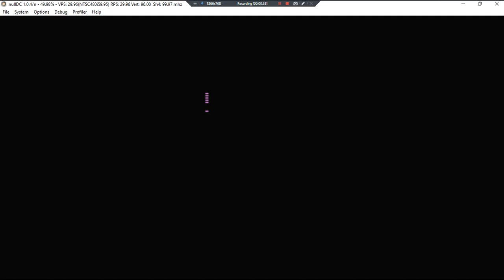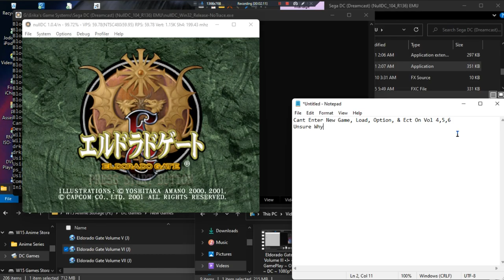Eldorado Gate Volume VI •J• ~ GamePlay ~ OP ~ DC ~ 1080pᴴᴰ ~ 2022 ~ W11